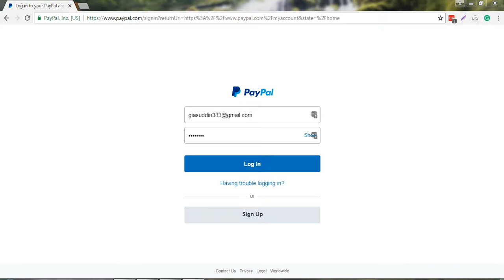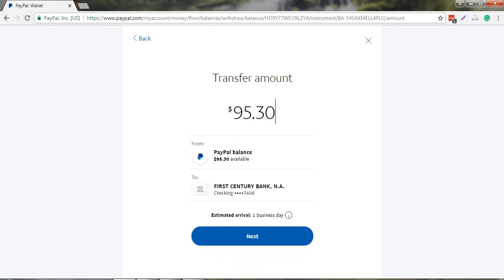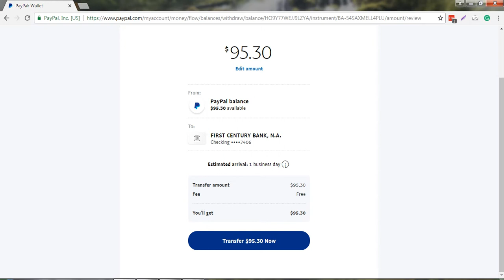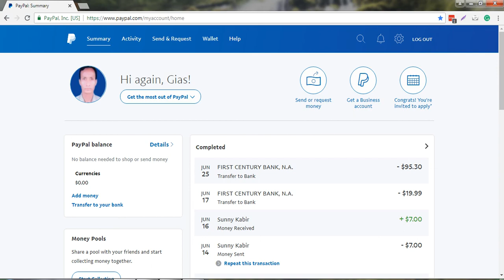Withdraw Money From Paypal to payoneer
In this tutorial, you can see how to withdraw money from PayPal to Payoneer account. This process is very easy to transfer your money from PayPal to Payoneer. If you have any question, please write down in coment box. I will try to solve your problem.